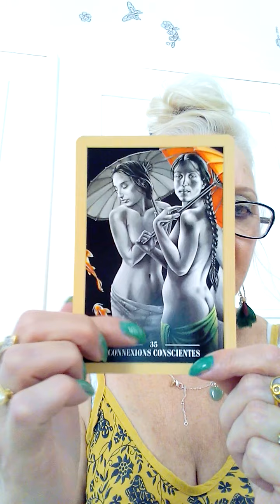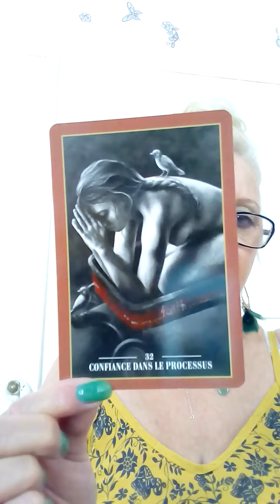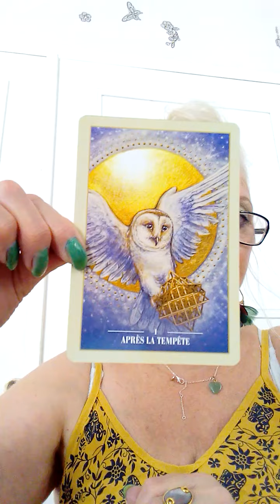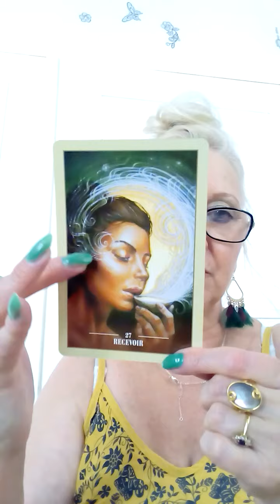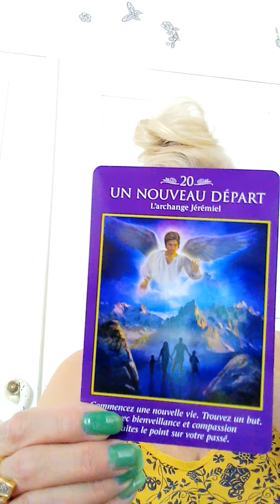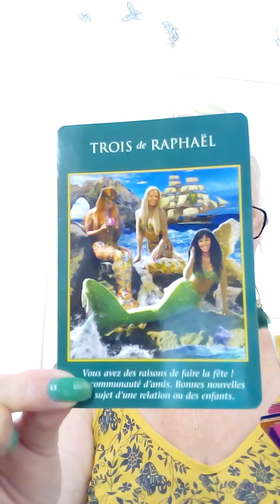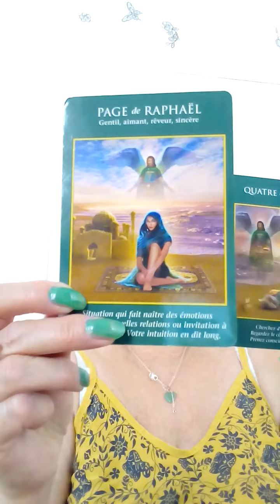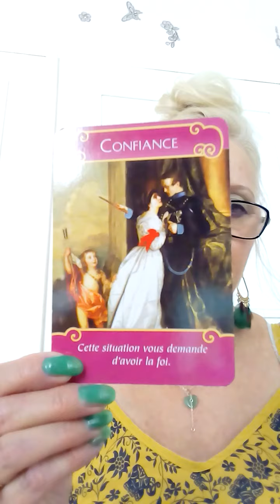Tirage Sentimentale Balance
Bienvenue dans L'Univers de la Fée Bleue. Je vous proposes des tirages mensuel des Taroscope pour chaque signes. Ce sont des tirages en général si vous ne vous retrouvez y pas, je vous invites a écouter votre ascendant ou votre signe lunaire.